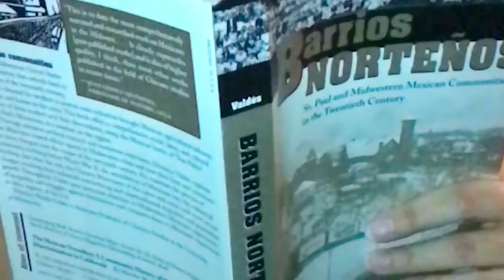Story of Self: Sylvia Juarez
Making Media Making Change